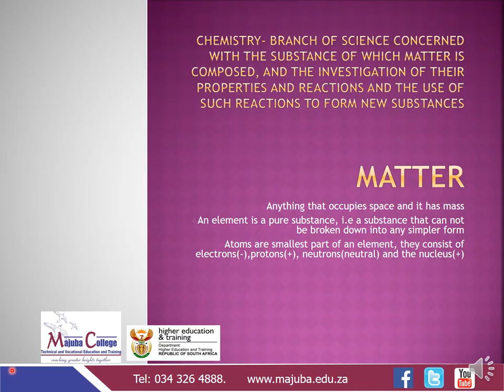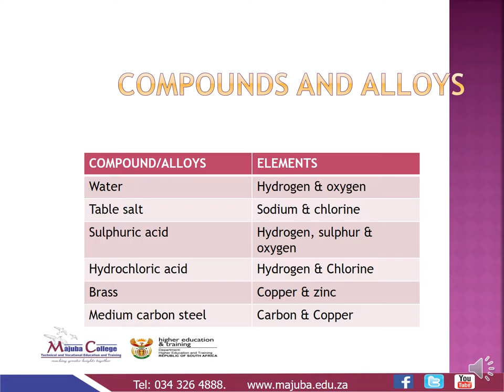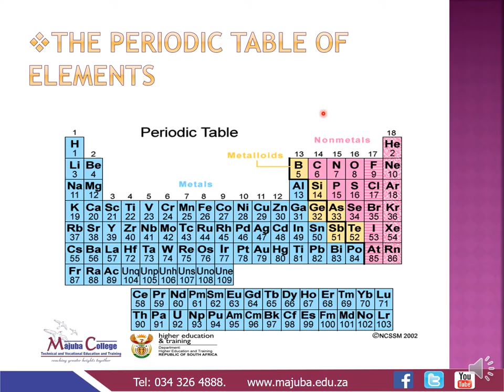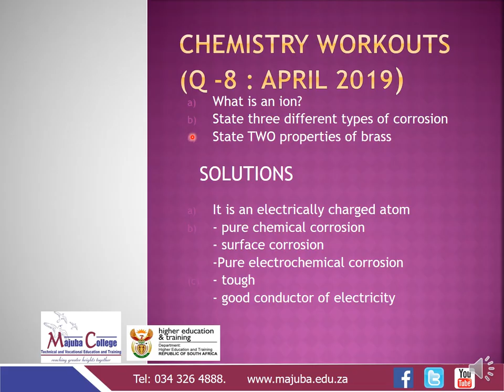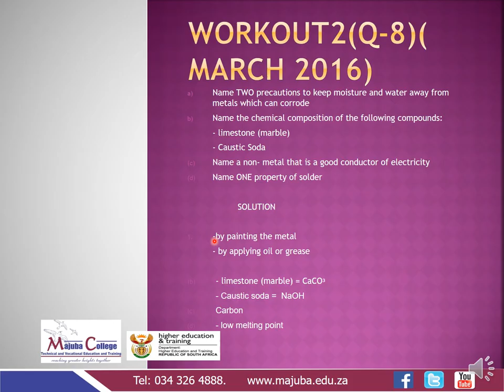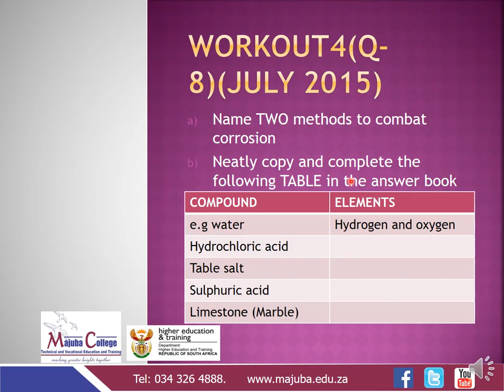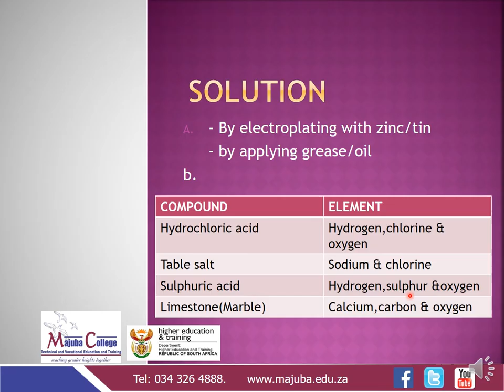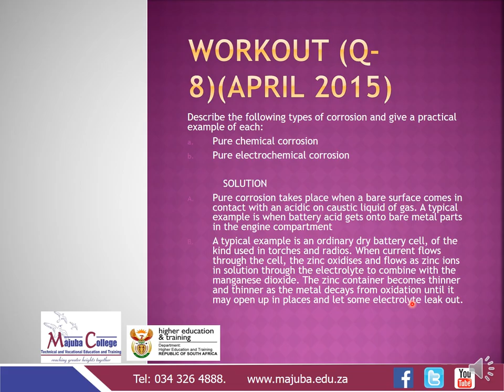Engineering Science N3 (Chemistry) - Mrs Z. F. Mazibuko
Engineering Science N3 (Chemistry) - Presentation

Reference  - Engineering Science  N3 by G. Olivier
                    - April 2015 Exam question paper
                    - March 2016 Exam question paper
                    - November 2016 Exam question paper
                    - April 2019 Exam question paper